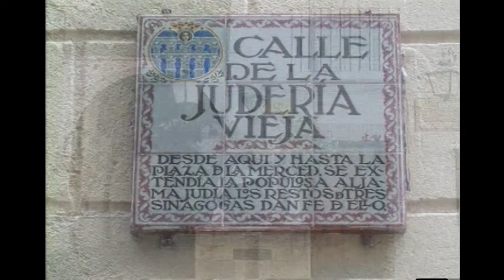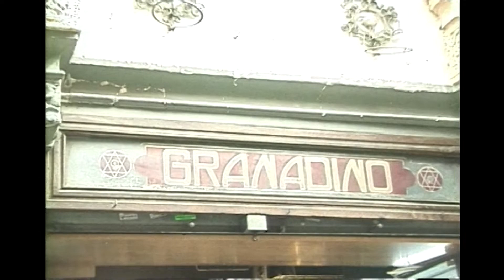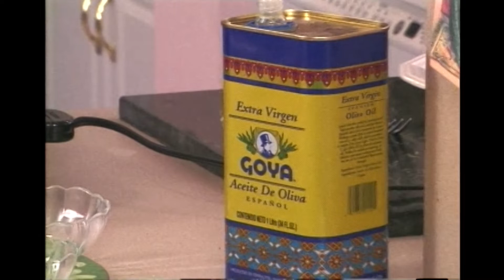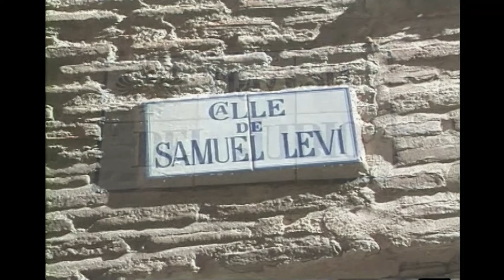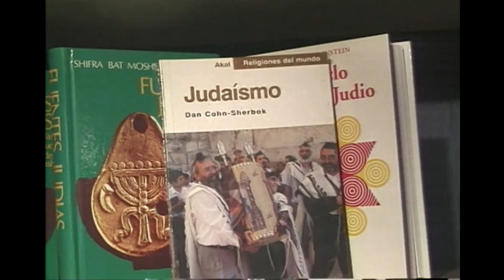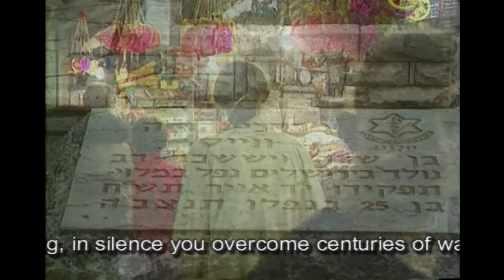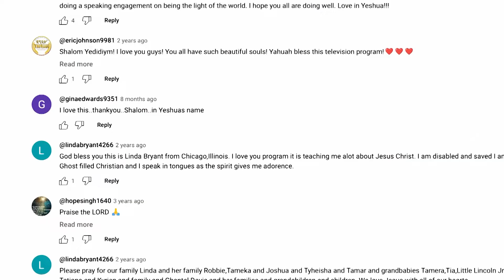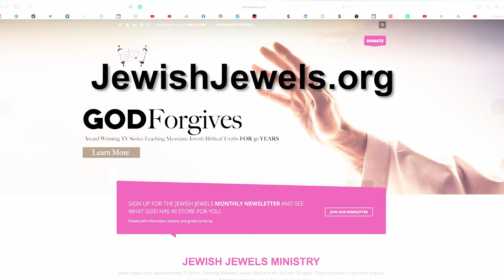How Sephardic Judaism Survived The Inquisition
The history between Jews and Christians has not been a happy one as you will learn in this episode. People calling themselves Christians have done horrible and unchristian things in the name of their faith. But history doesn't have to repeat itself. As Yeshua (Jesus) the Jewish messiah said, "You shall know the truth and the truth shall set you free." Watch this episode and let the truth set you free from the long-standing biases and prejudices that have corrupted the true meaning of the gospel and have caused countless people to reject it based on the actions of false teachers and corrupt religious leaders.

For more information on this topic or Messianic Judaism in general, please click on the link to our YouTube channel and explore all our other programs.

And if you have a friend or loved one who might benefit from this program please "share" it with them.

Jewish Jewels exists to touch the hearts and minds of believers and seekers, both Jewish and non-Jewish, with the love of God found in Yeshua Hamashiach,  Jesus, the Messiah. Please use it as a resource, to share the Good News of salvation with those you love, until the Messiah returns.